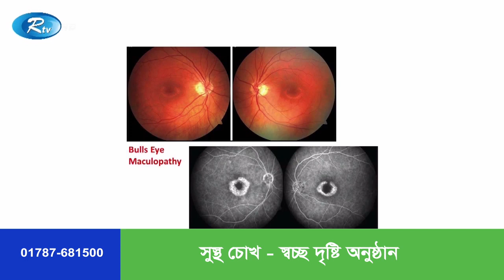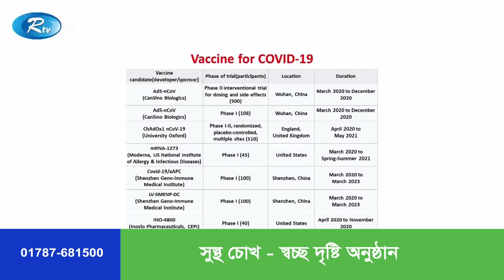করোনা ভাইরাস জনিত কোভিড-নাইনটিনের ঔষধ এবং ভ্যাকসিন আবিষ্কার I ডাঃ হারুন উর রশীদ I RTV I DECH I 2020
করোনা ভাইরাস জনিত কোভিড-নাইনটিনের ঔষধ এবং ভ্যাকসিন আবিষ্কার প্রসঙ্গে ডাঃ হারুন উর রশীদ নতুন আশার কথা শোনালেন.